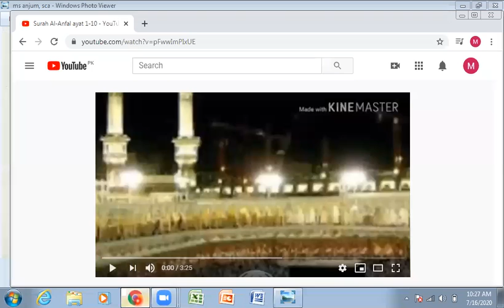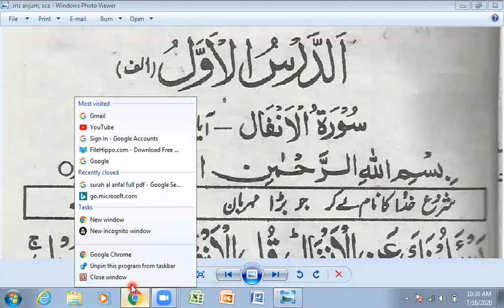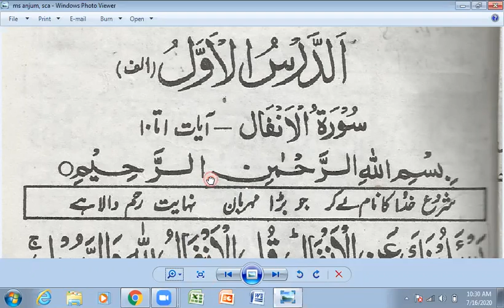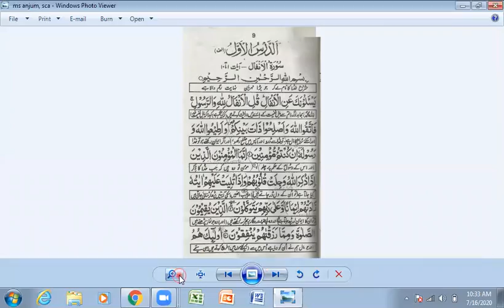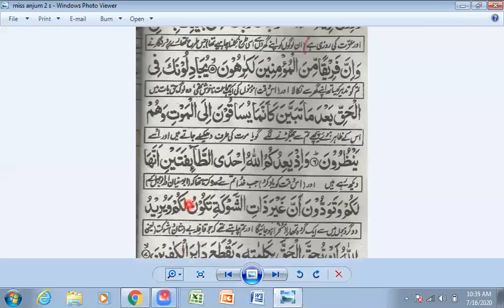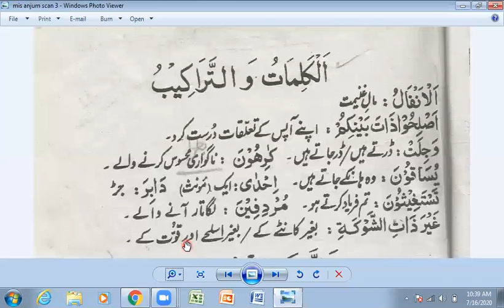ah gviii isl lec2